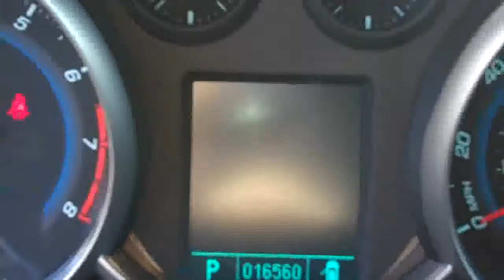Hastings Used Chevrolet Cruze LT Hastings...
Here is a walk around video of a pre owned Chevy Cruze near Hastings in Barry County. This Cruze is an LT model with heated leather seats and an automatic transmission, with only 16k miles! You can come buy this used Chevrolet near Hastings. We have many other new and used Cruze's for sale by Hastings.
    Hank Graff Chevrolet Davison
    Address:
    800 N. State St.